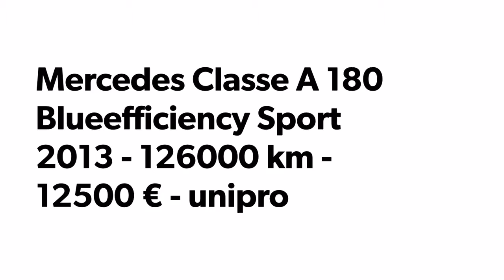Mercedes Classe A 180 Blueefficiency Sport 2013 - 126000 km - 12500 € - unipro